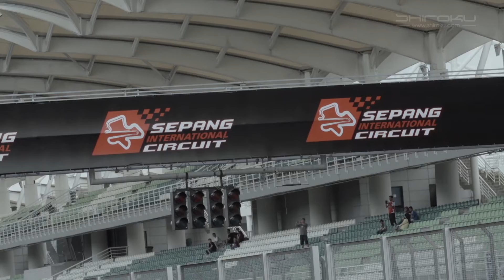GIRL TORQUE WEBISODE 3 - FIRST RACE OF THE SEASON PART 2/2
Race day is here! How will Geraldine perform? Though she hits some road blocks, Geraldine pulls through with the help of mentors and loyal friends.

Special thanks to:
Tan Sri Mokhzani Mahathir, Chairman of Sepang International Circuit
Dream Chaser Malaysia
Lufter Cleanroom Builders
Momentum Autoparts
Auto Spahaus
Sepang International Circuit